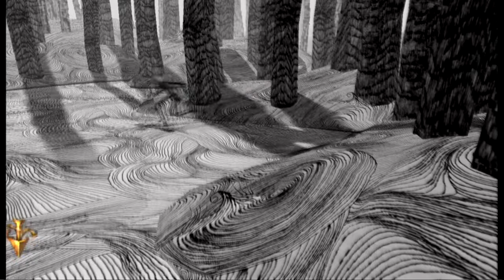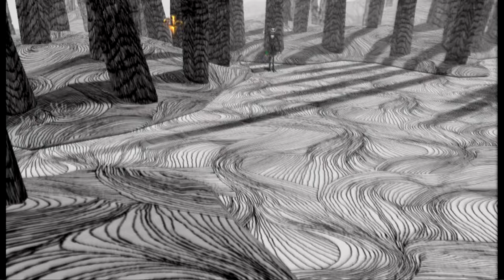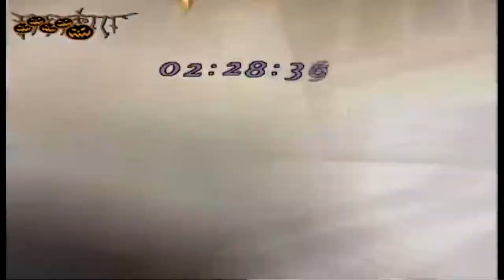The Nightmare Before Christmas: Oogie's Revenge | Part 10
A year after the film, Jack Skellington once again feels Halloween has become dull and repetitive. He talks with Dr. Finkelstein about improving the next Halloween with new scares and discoveries. The doctor gives Jack the "Soul Robber", a green, whip-like weapon. He then leaves town to look for new frights, leaving the doctor in charge, and the equally bored Lock, Shock, and Barrel take advantage of Jack's absence to revive Oogie Boogie, who immediately begins plotting his revenge. On December 23, Sally, a prisoner in Dr. Finklestein's laboratory, manages to send a magical paper airplane to find Jack to warn him of what has happened.

Jack returns to Halloween Town in the afternoon on Christmas Eve and is immediately attacked by monsters. After fending them off with the Soul Robber, Jack learns of Oogie's revival and that Dr. Finklestein had caused the citizens to boobytrap the entire town. In the town hall, Jack finds and confronts Oogie's shadow...